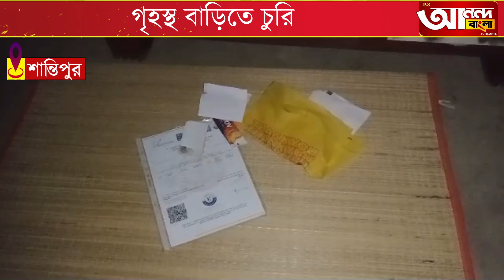গৃহস্থ বাড়িতে চুরি